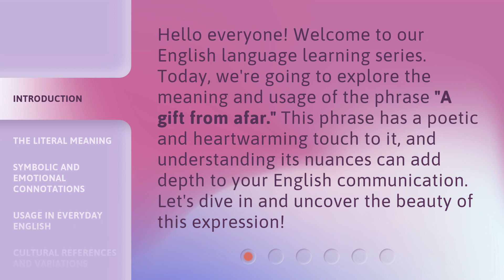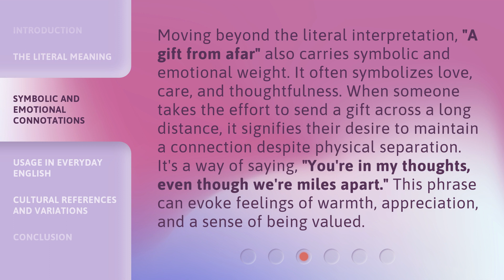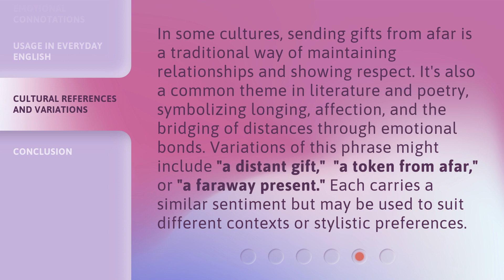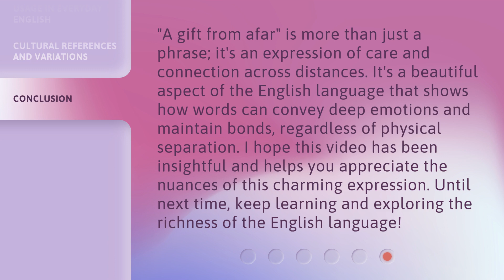Understanding "A Gift from Afar": A Phrase Explained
Cracking the Code: Decoding "A Gift from Afar" • Unlock the meaning behind the intriguing phrase "A Gift from Afar" in this enlightening video. Dive into the origins, symbolism, and cultural significance of this captivating expression.

00:00 • Introduction - Understanding "A Gift from Afar": A Phrase Explained
00:33 • The Literal Meaning
01:10 • Symbolic and Emotional Connotations
01:47 • Usage in Everyday English
02:25 • Cultural References and Variations